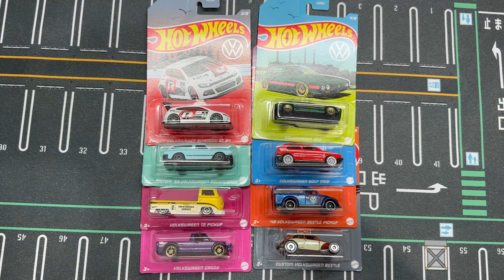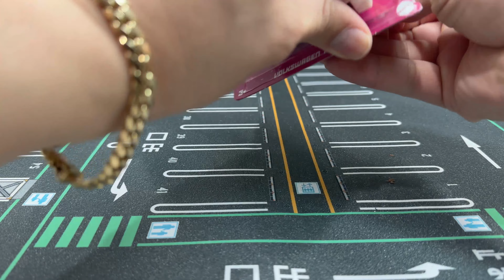🛞🛞🚗🚗Hot Wheels 2023 Volkswagen Series Walmart Exclusive LOT #132 #2024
hotwheelsforsale Wheels Raceway para configurar nuestra pista más desafiante hasta el momento. Cada automóvil intentará completar los 6 carriles. Decide tus viajes dejando un comentario a continuación.. Si ambos autos completan la pista, recibirás un grito al final del evento. Vamos a ver quién lo hace..

THIS RACE CONTAINS THE FOLLOWING CARS /ESTA CARRERA CONTIENE LOS SIGUIENTES CARROS

hotwheels Wheels Raceway to set up our most challenging track yet. Each car will try to complete all 6 lanes. If both cars complete the track, you'll get a shoutout at the end of the event. Let's see who does it...

Hot Wheels 2020 Fast & Furious Fast Rewind Premium Boxed Set 5 Nissan Skyline.